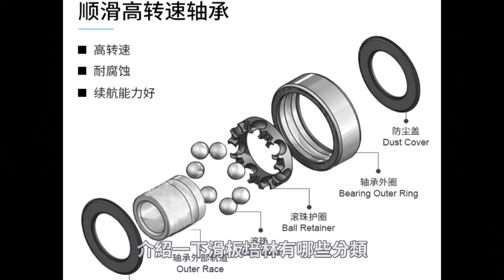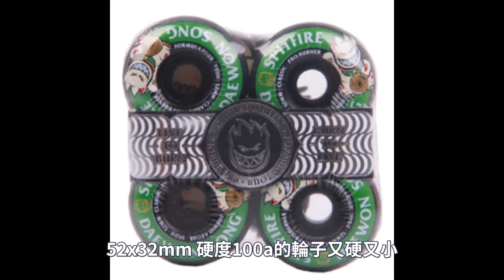滑板&培林&輪架&輪子介紹( 滑板 飄移板 雙龍板 蛇板)